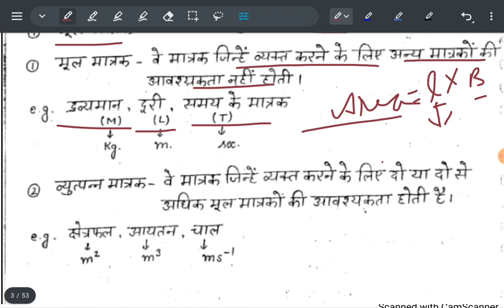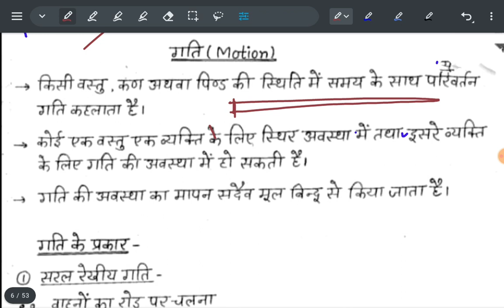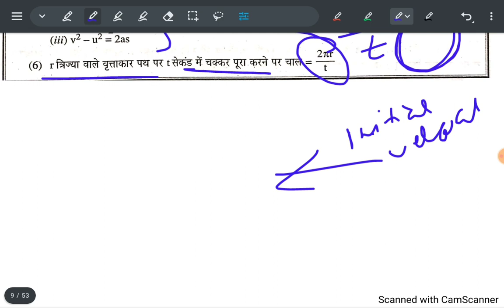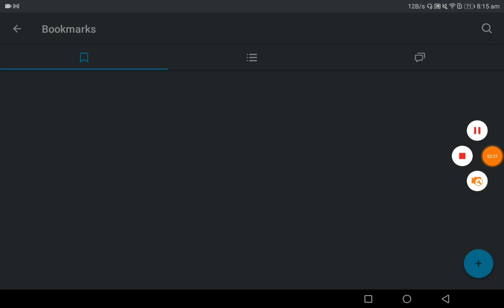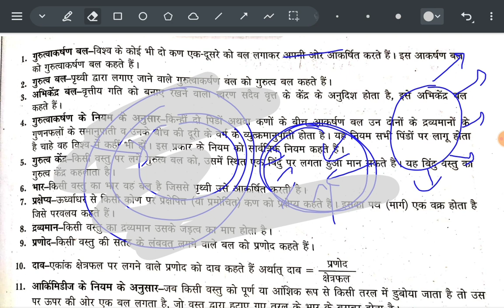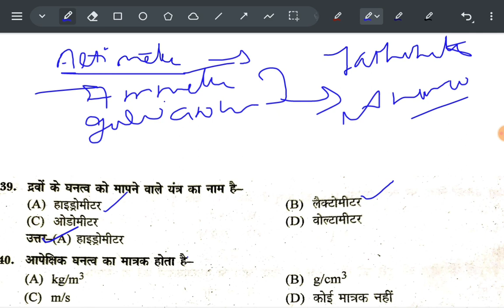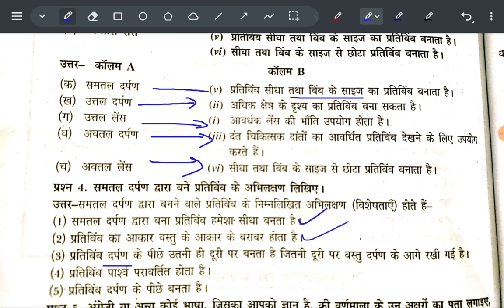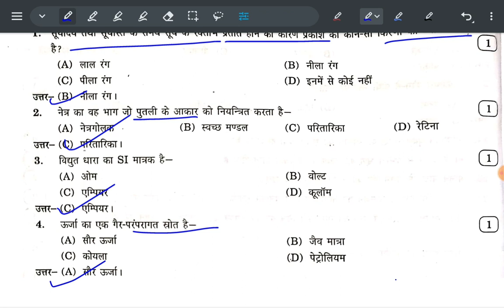HSSC Gram Sachiv & Patwari| Physics(भौतिक विज्ञान)| Haryana Gram Sachiv special class| Ncert Science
हरियाणा ग्राम सचिव एवं पटवारी स्पेशल क्लास
Class-7
Physics(भौतिक विज्ञान)